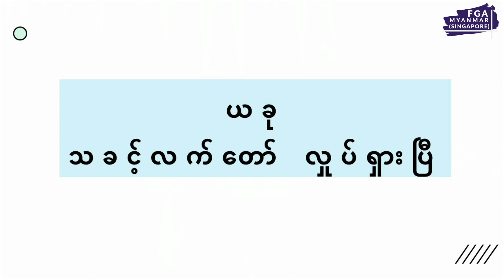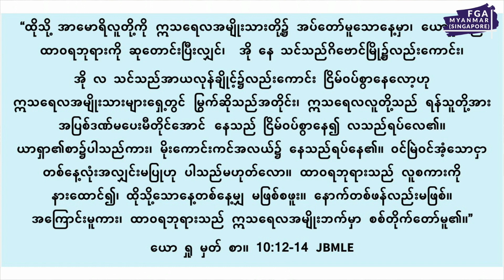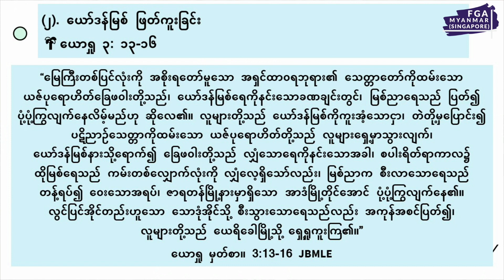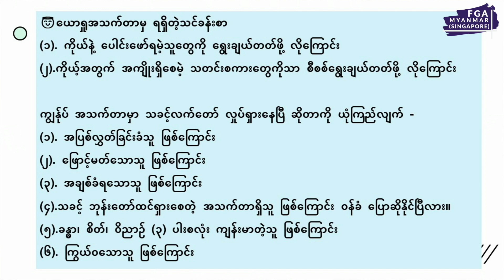ယခုသခင့်ရဲ့လက်တော်လှုပ်ရှားပြီ | Bible Study | Nu Dim | 14 August 2022